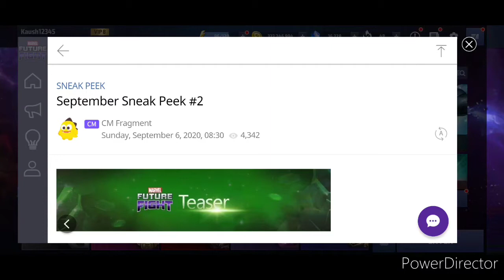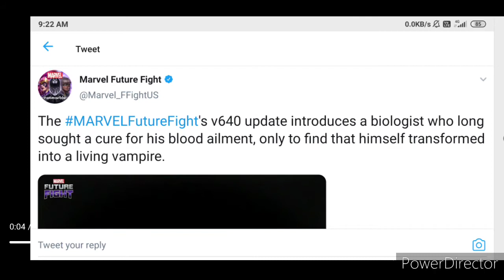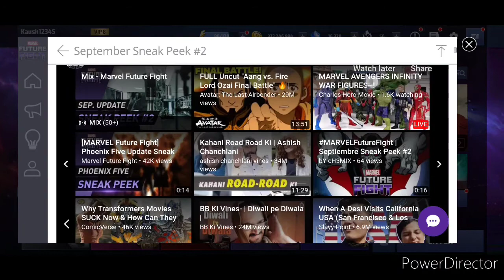DAMNATION & MIDNIGHT SONS CROSSOVER? | AWAKENED MORBIUS | SNEAK PEEK 2| MARVEL FUTURE FIGHT | MFF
As the sneak peek 2 arrives, it also brings many possibilities for a crossover between the Midnight Sons & Damnation in the same update.

This video is part of the Marvel future fight star creator program and I will be receiving compensation for that.